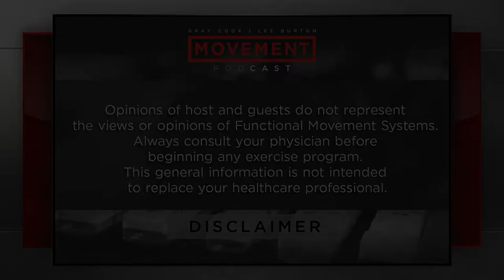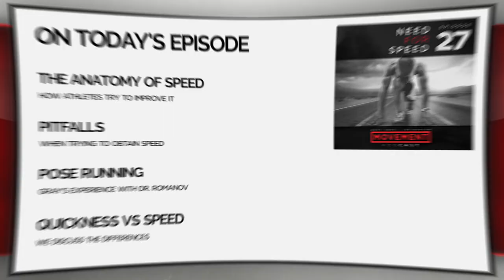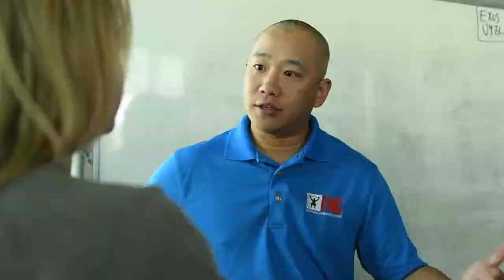S3 E27: Need for Speed | Movement Podcast with Gray Cook & Lee Burton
A player’s 40-yard dash results at the NFL combine can mean the difference in millions of dollars for elite athletes. Every decade, we see faster athletes in every sport across the board.

In today’s episode, Gray & Lee breakdown the anatomy of speed, discuss how athletes try to improve it, and what are some pitfalls when trying to obtain it. We cover POSE running, quickness vs. speed & a lot more.

Gray also elaborates on the origin of the FMS screen. How one athlete, a sports hernia, and a room full of professionals turned into 7 napkins on a Delta flight.
"Necessity is always the mother of invention" - Plato
SHOW
So let’s fire out of the blocks with this episode of the Movement Podcast -- powered by FMS.

If you have a question or topic idea you would like to submit please feel free to DM us @movementpod and follow us for more behind the scene photos and videos.

💻 Don't forget to Rate and Review the show 📝

CHAPTER MARKERS
00:00 Intro
00:03:23 FMS origin story
00:08:43 Balance, breathe, bounce
00:10:33 Pose running
00:13:56 Running uphill and downhill
00:17:51 Quickness vs Speed
00:24:14 2 Primary ways to get faster
00:25:37 Motor Control Screen
00:27:03 Upper body importance
00:30:34 Ankle mobility
00:39:20 Maffetone method
00:44:28 Who's fastest?

✏️: SUBMIT A QUESTION OR TOPIC SUGGESTION BELOW 👇